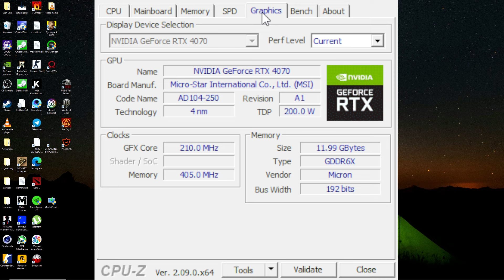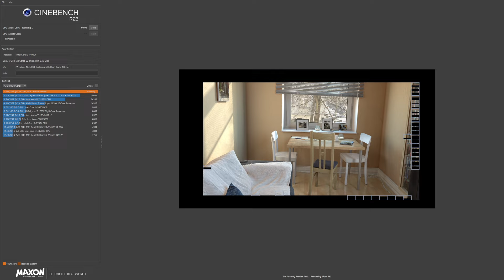Dizayn grafika uchun eng moshni kompyuter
00:00 Kirish
00:20 Kampyuter nima uchun terildi
00:51 Protsessor
01:04 Operativka
01:24 SSD
01:40 HDD
01:51 Ona Plata
02:25 Video Karta
03:20 Vodyanka
04:12 Blok Pitaniya
05:25 Keys
06:08 Pereferiya
06:32 Manitor
07:40 CPU-Z
07:59 Cinebench R23
08:17 Cyberpunk2077
09:05 Robocop
09:45 CS2
10:28 God Of War
11:12 Hitman
11:54 Xulosa